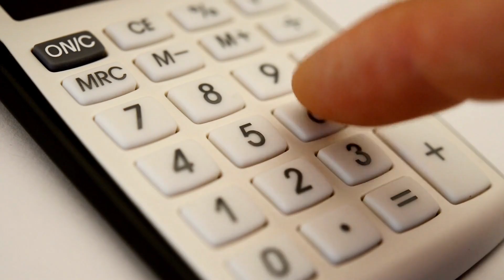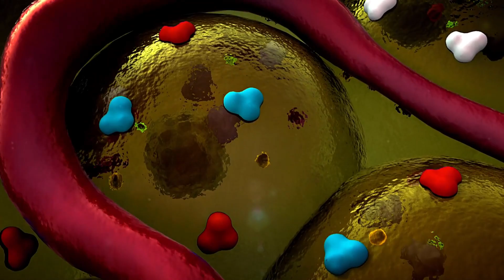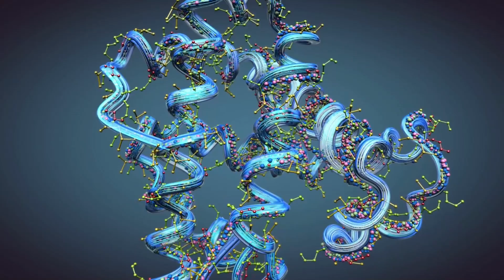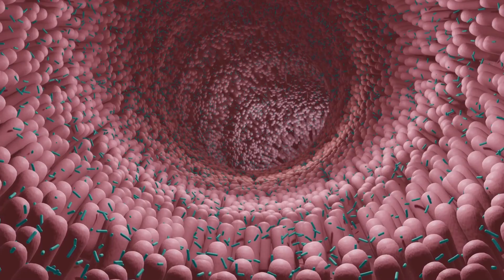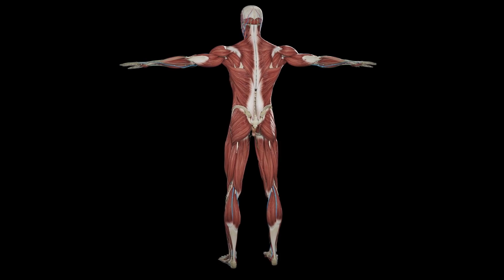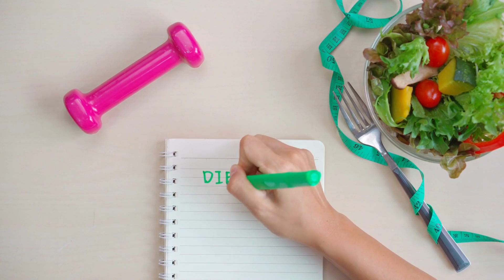Mi a kockázata a túl sok fehérje fogyasztásnak?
A fehérje az egészséges táplálkozás elengedhetetlen része. Segít az izomzat, a szervek és a csontok felépítésében és javításában. A magas fehérjetartalmú étrendek bizonyítottan segítenek a zsír csökkentésében, a fogyásban, a jóllakottság, azaz a teltségérzet fokozásában és az izom megtartásában is.

A magas fehérjetartalmú diéták azonban számos kockázattal is járnak, amelyekkel fontos tisztában lenni és megérteni. A táplálkozási szakértők nem javasolják a napi ajánlott mennyiséget meghaladó fogyasztást.

► FEJEZETEK
00:00 - Bevezetés
01:17 - Mik a kockázatok?
04:03 - Hogyan hat a túl sok fehérje a vesére?
06:22 - Mi az ideális mennyiség?
07:34 - Összefoglaló

A "Mi a Panasza - Tünetek, Panaszok, Kezelések" csatorna semmilyen formában nem tartalmaz orvosi tanácsadást! Csapatunk NEM orvosokból áll! A csatornán megjelenő videók, képek, grafikák célja kizárólag oktatási céllal készültek, semmilyen formában nem szeretnénk orvosi tanácsokat és javaslatokat tenni. A YouTube oldalán megjelenő tartalmaknak nem célja az említett orvosi tanácsok, diagnózisok és kezelések kiváltása. Csapatunk minden esetben igyekszik a csatornán a lehető legfrissebb információkkal szolgálni, azonban előfordulhatnak olyan esetek, hogy a legfrissebb tanulmányok nem részei a videóanyagoknak.